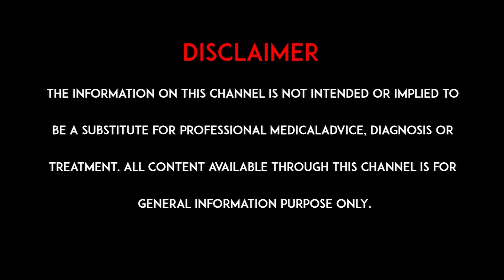వణుకుడు సమస్య ఎవరిలో ఎక్కువగా వస్తుంది l Tremors Problems l hmtv Health